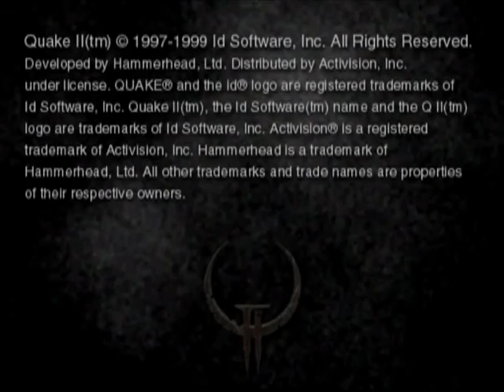Quake 2 (PS1) - Intro + Mission 1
Here is Quake 2 for the PlayStation 1. This game was developed by ID Software back in 1997 and the music was composed by Sonic Mayhem and maybe other artists that also worked with this as well?

This is the first mission to start off in Quake 2.